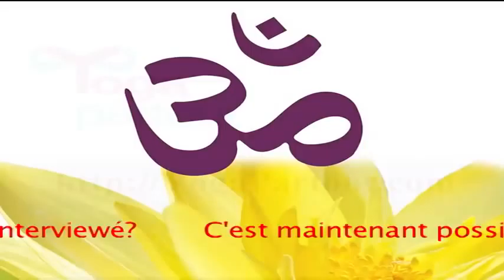YogaPartout rencontre la Fédération francophone de yoga: Swami Sai Shivananda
Swami Sai Shivananda, président de la Fédération Francophone de Yoga
La Fédération Francophone de Yoga est l'organisme officiel reconnu par la Fédération Internationale de Yoga qui est l' organisation mondiale La Fédération certifie les professeurs et les écoles de yoga dans le monde francophone ( France- Québec, DOM TOM..). Elle reconnaît 20 styles de yoga , possède un code de déontologie international, est constituée actuellement de 300 professeurs et 35 écoles de formation. La Fédération a 11 maîtres en yoga membres du conseil mondial du yoga et son président Swami Sai Shivananda est membre à vie du Conseil mondial du Yoga, membre du Parlement mondial du Yoga.

Il a reçu le Patanjali Award 2012